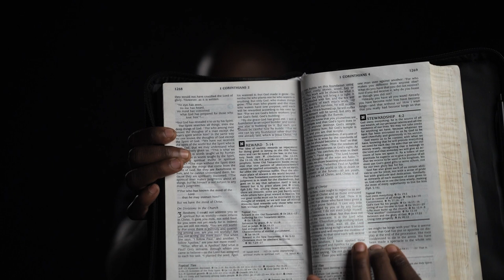I Was Wrong | The Indwelling of the Holy Spirit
The indwelling of the holy spirit is one of the most widely accepted theologies of the modern church. There are some loopholes in the foundational ideas behind it. I taught this principle most of my life and I am starting to see this differently. Let's do some bible study today.